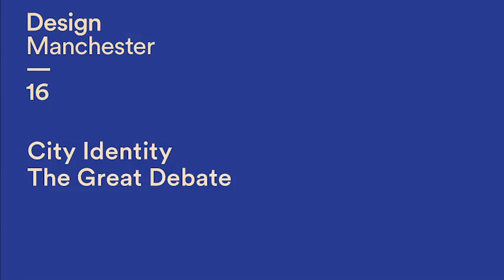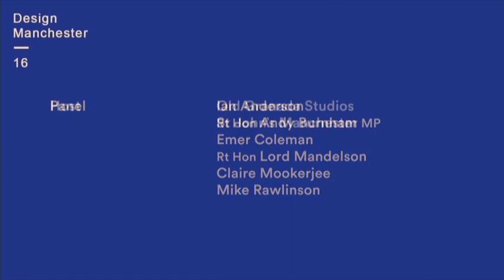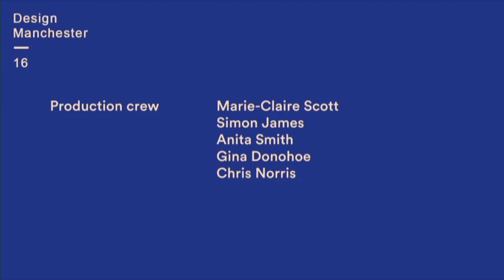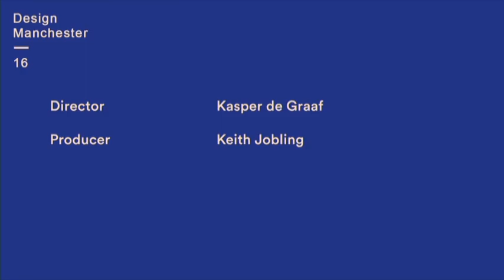City ID – The Great Debate at DM16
A Design Manchester event in the Bonded Warehouse at Old Granada Studios, the third national design debate as part of the Design Manchester Festival. Chaired by Lou Cordwell, with Andy Burnham, Emer Coleman, Claire Mookerjee, Peter Mandelson and Mike Rawlinson. This debate took place on 19 October 2016.